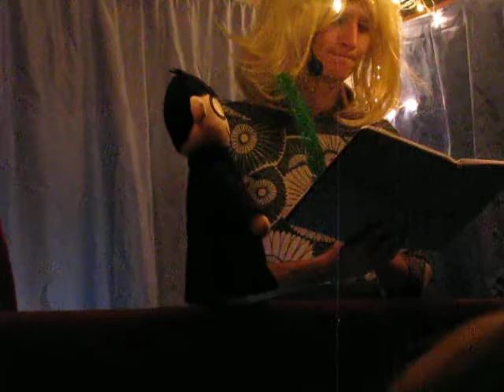Potter Puppet Pals - Yule Ball 2011 Part 4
in Philadelphia, PA

this part contains the real world and JK Rowling, but no songs